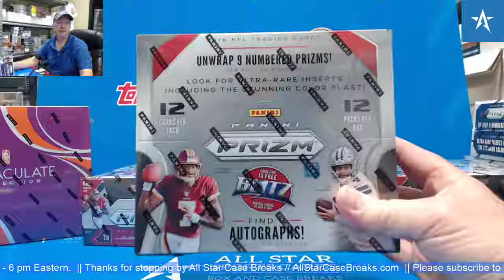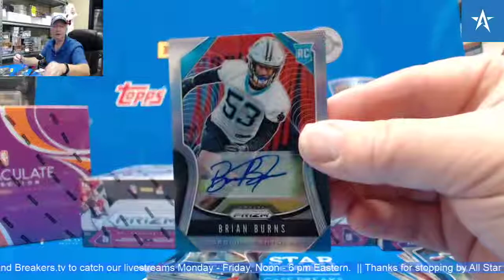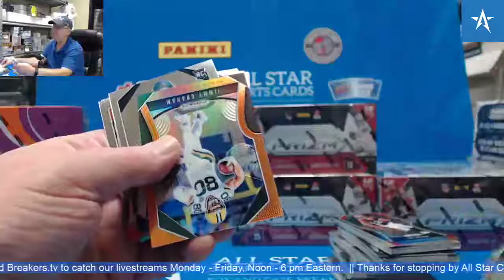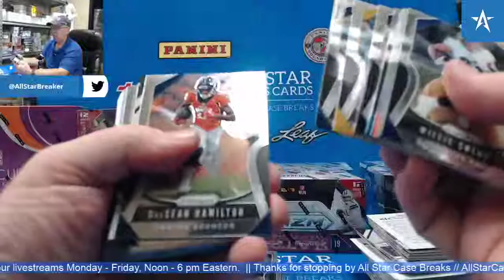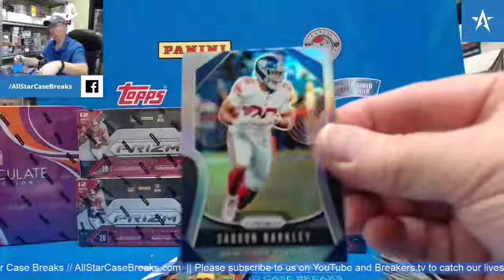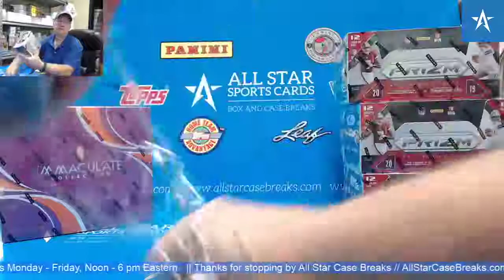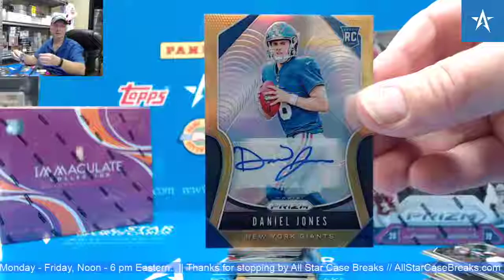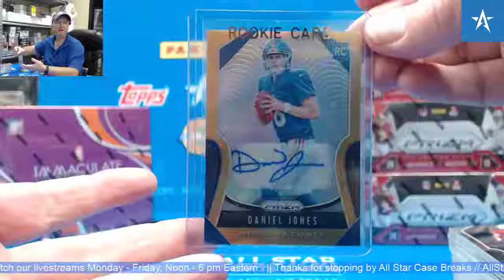Daniel Jones Gold RC Auto & Cameron Jordan Gold Vinyl - 2019 Prizm Football Hobby Box Break!